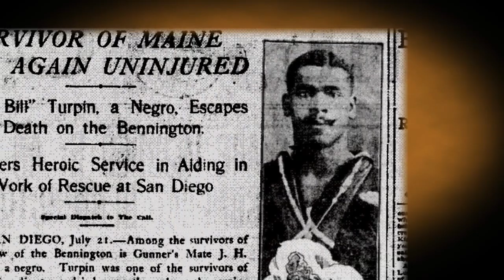Navy History Turpin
Navy Looks Back at Legacy of John Henry Turpin